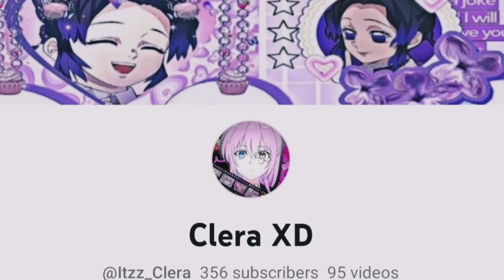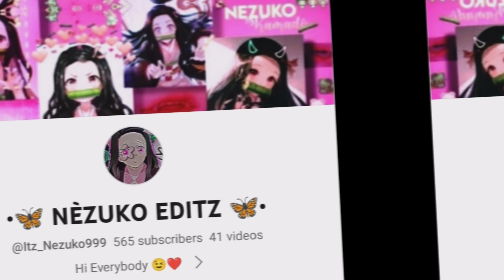Special Demon Slayer Collab ✨💕 | 2k edits | Savage Love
Hey! It's a collab I did with my partners

Special Demon slayer Collab in wich we collaborated.. prepared our own individuals parts and add them all up in this video we hipe you enjoy! 😊❤️

00:14 - Shinobu
00:40 - Nézuko
01:12 - Mitsuri
01:41 - Kanao

Peace Out ~ 💖